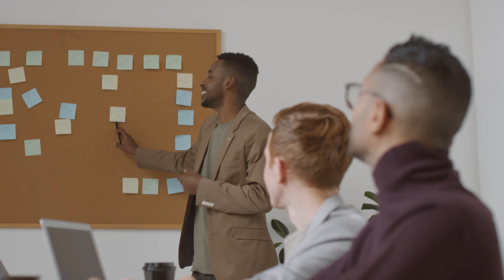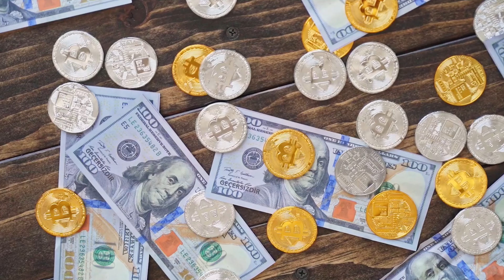GameStop NFT sales crush Coinbase NFT sales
After months of anticipation, GameStop finally released their NFT marketplace this week and generated over $1 million in sales in the first month. In contrast, the Coinbase NFT marketplace – another NFT platform also released this year – did just under $1 million in sales in one month.

Luckily for you, Nugget Lover, we've prepared everything you need to know about GameStop NFT sales that crushed the Coinbase NFT sales.

0:46  -  GameStop
1:12  -  GameStop's Experiment
4:39  -  OpenSea
5:56  -  GameStop's Exchange
7:16  -  Coinbase's DApp Store
7:59  -  Matthew Furlong

Our channel is a culmination of our experiences and content that motivates us.

- NFT’s

- Metaverse

- NFT Gaming

We will be showing you the latest news, tips and tricks related to NFTS, Virtual Real Estate, and NFT Gaming. The possibilities are truly endless. Whether it’s buying collectible NFT art or buying virtual real estate next to Snoop Dogg and renting your virtual land-we got you covered. Whether you are a beginner or a veteran, we are creating and curating content about this amazing segment of Web 3.0 and we are delivering content to you on a daily basis.